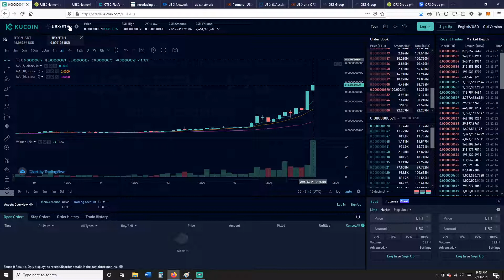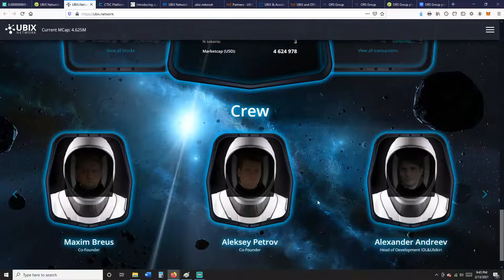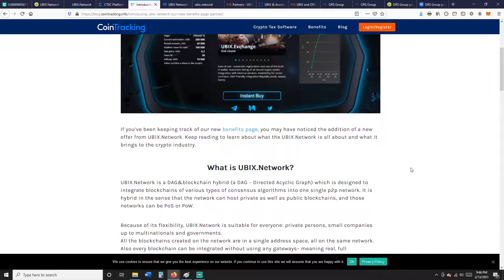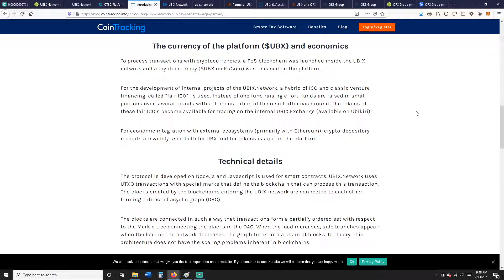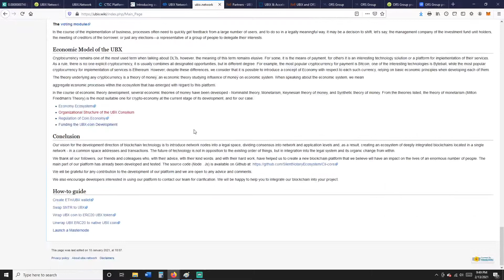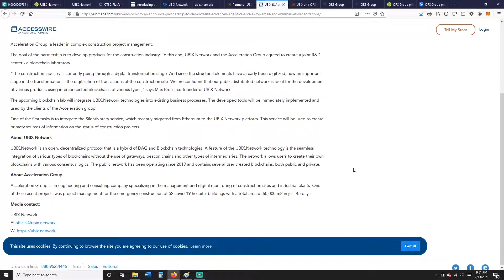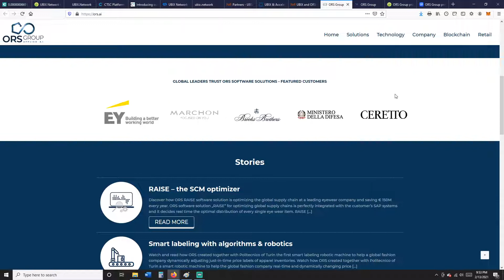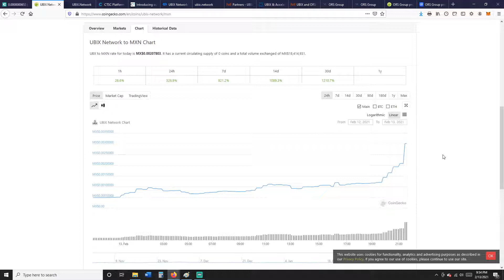UBIX and ORS Group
A look at UBIX and ORS Group.
Don't miss out on this one.